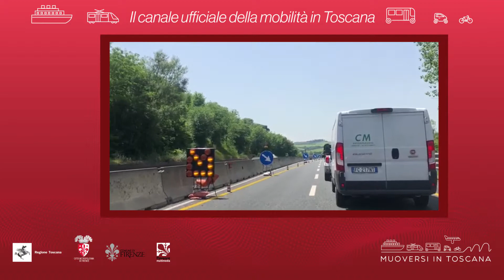Muoversi in Toscana - Edizione delle 15.30 del 19 giugno 2019